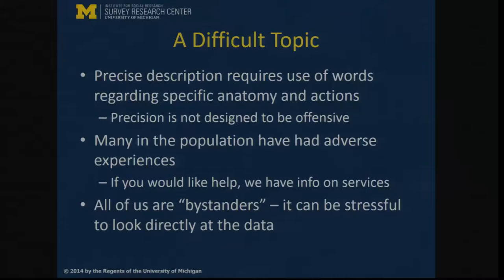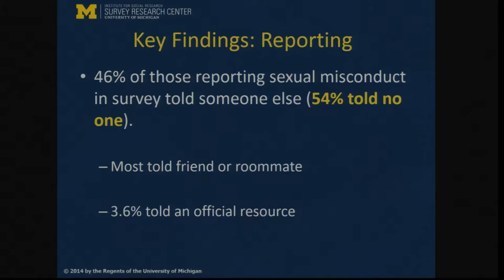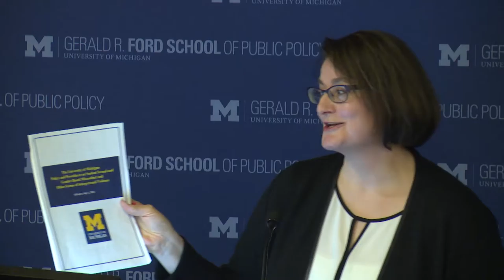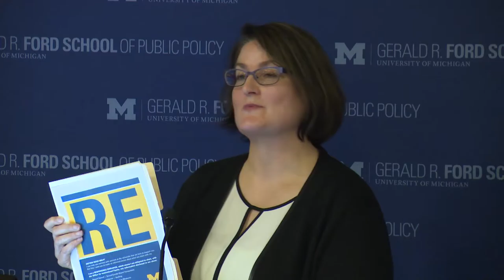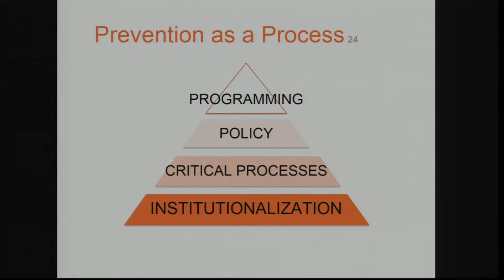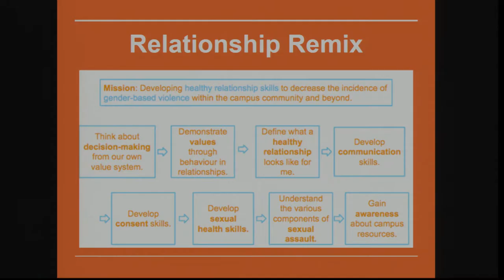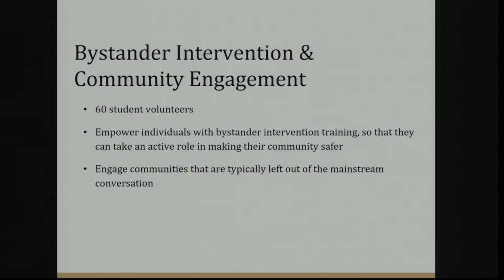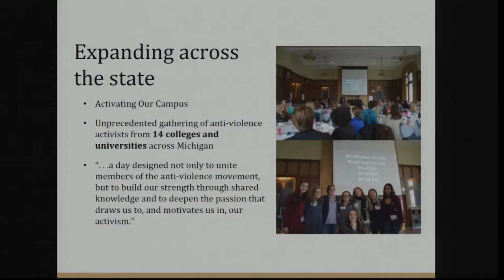Sexual Assault on U-M Campus: Challenges, Policy, & Prevention panel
William Axinn, Pamela Heatlie, Holly Rider-Milkovich, & Emma Zorfass provide a 360 view of the issue of sexual assault & misconduct on college campuses, and how research, awareness, community action & policy intersect a public health issue. February, 2017.